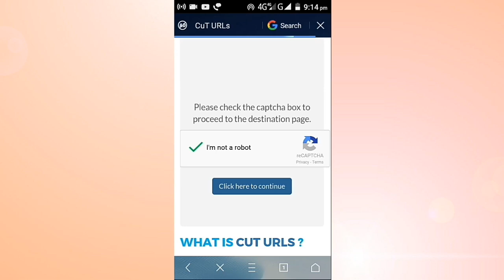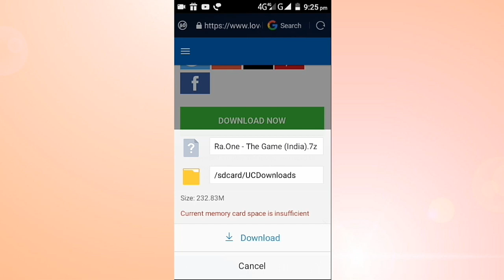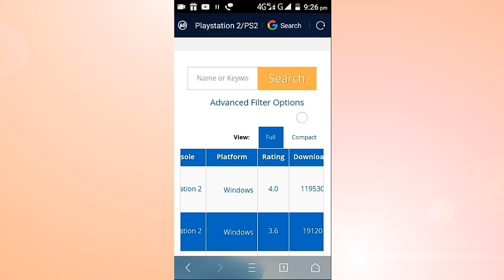How To Download RA.ONE THE GAME IN ANDROID.👉.RA.ONE GAME कैसे DOWNLOAD करे ANDROID से ।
RA.ONE THE GAME

(1). How To Download PPSSPP Games In Android : -

(2). {Offline} Mood का Test कैसे करें 100 % । How To Download Moody Test Apk For Android : -

Name : -  Jayesh Paithankar
Hobby : -  Cricket Playing & A
Famous Youtuber's.
Living Khachroud...